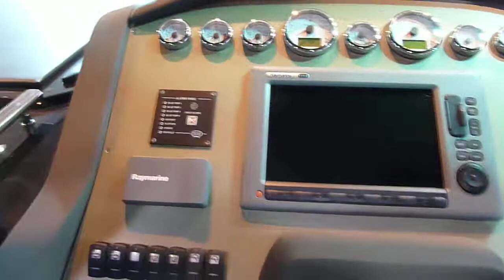PRESENTATION DU SESSA F 40 PAR HORS BORD ASSISTANCE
BATEAU HAUT DE GAMME NON TRANSPORTABLE / HORS BORD ASSISTANCE 38140 /
APPRIEU / 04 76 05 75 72